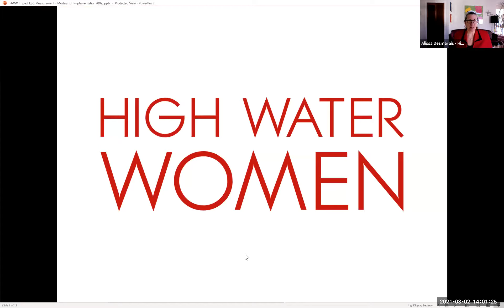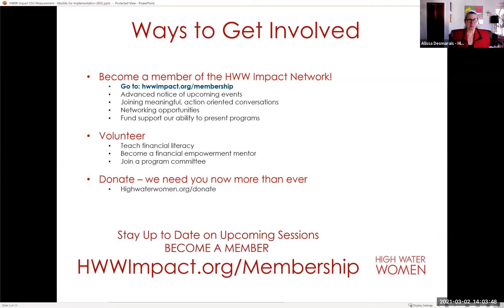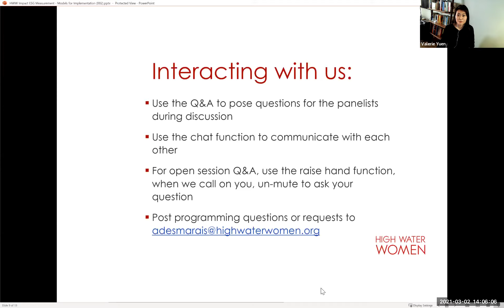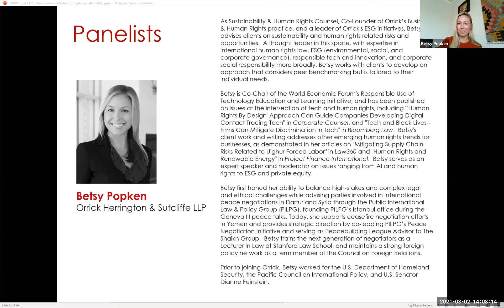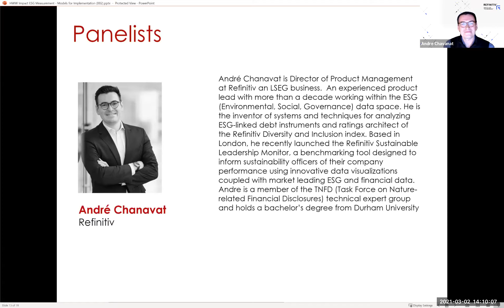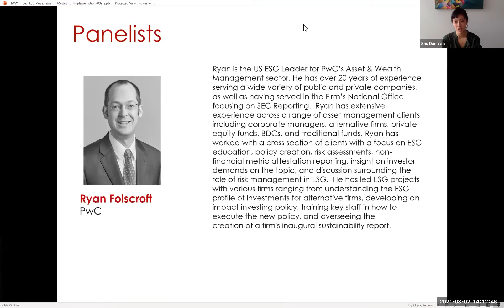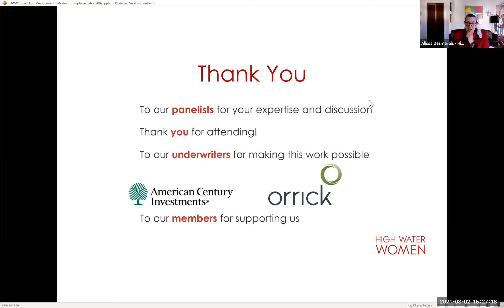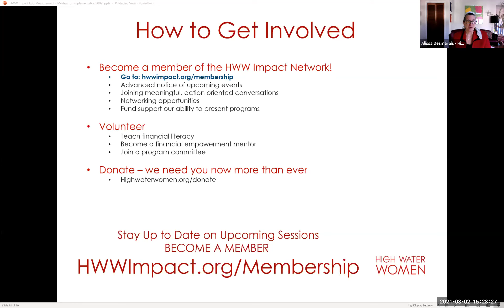03.02. 21 ESG Measurement Models for Implementation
There are many ways to construct portfolios to meet risk and return guidelines. How are investors measuring and assessing the managers that they pick? How is this measured and scaled to show that these portfolios are meeting ESG best practices? How do some of these choices get incorporated into legal documents and who assesses their adherence? Investors and practitioners will share their approaches to assessing and measuring ESG within their portfolios and provide guidance on which tools they leverage for this analysis.

Featuring: Betsy Popken, Orrick, Herrington & Sutcliffe, Andre Chanavat, Refinitiv, Ryan Folscroft, PwC, Kate Ahern, Cartica
Moderated by: Shu Dar Yao